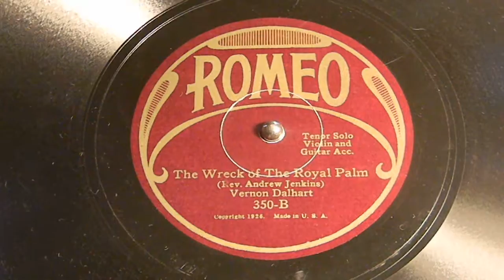The Wreck Of The Royal Palm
Vernon Dalhart
Romeo 350-B

Birth: 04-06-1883 - Death: 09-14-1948 | Birthplace: Jefferson, Texas
Vernon Dalhart was one of the most productive and versatile figures of the early recording industry, who by chance slipped into the role of a singer of hillbilly songs and became by far the most prolific recorder of such material in the 1920s. Born Marion Try Slaughter, he derived his professional name from a couple of Texas towns where he worked as a cattle-puncher in his teens before studying voice at the Dallas Conservatory of Music. By 1910 he was pursuing his career in New York, where he filled roles in opera and operetta productions. His first recording, “Can’t You Heah Me Callin’, Caroline?” (Edison, 1917), revealed his skill with dialect songs and for some years he was busy making records for Edison, Columbia, and other labels, a journeyman studio artist handling every kind of repertoire required by the popular disc market, from “coon song” to Hawaiian.

His 1924 Victor recording of “The Wreck of the Old ’97” coupled with “The Prisoner’s Song” became country music’s first million-seller and redirected the course of his career. Over the next nine years he devoted himself primarily to hillbilly songs, of which he recorded several hundred, routinely cutting the same material for half a dozen or more different companies. Since many of these recordings would then be released on subsidiary labels, a collection of all his distinct issues would run into thousands, though this near-domination of the hillbilly disc market was somewhat masked by an extensive use of pseudonyms such as Al Craver (Columbia), Tobe Little (OKeh), and Jeff Fuller (Vocalion).

A typical Dalhart recording featured a studio violinist, his own harmonica and sometimes Jew’s harp, and the guitar of Carson Robison, Dalhart’s regular partner from 1924 to 1928, who also frequently sang a tenor part and wrote much of his material. They were joined in trio performances by the singer and violinist Adelyne Hood. Though Dalhart drew on minstrel-stage repertoire like “Golden Slippers” and cowboy songs like “Bury Me Not on the Lone Prairie,” which he had learned in his youth in Texas, his richest vein of song was topical compositions such as “The Death of Floyd Collins,” “The John T. Scopes Trial” (about the Dayton, Tennessee, court case over the teaching of evolution), “Little Marian Parker,” “Farm Relief Song,” and other pieces inspired by news stories of the day.

Although Dalhart is regarded by most scholars as peripheral to the stylistic development of country music, his recordings undoubtedly circulated widely in the South and disseminated songs that were taken up by both professional and amateur country performers. He is perhaps more important, however, for conveying a flavor of southern song to audiences unaccustomed to it, without the distractions of bucolic humor or impenetrable accent. As the veteran producer Ralph Peer wrote in Variety in 1955, “Dalhart had the peculiar ability to adapt hillbilly music to suit the taste of the non-hillbilly population...He was a professional substitute for a real hillbilly.” In this respect Dalhart may be seen as a kind of role model for the highly popular folksong collector and singer Bradley Kincaid as well as for more obviously dependent and lesser-known figures such as Frank Luther.

Dalhart’s recording career virtually ended with the Depression—after 1933 there was just one final session for Bluebird in 1939—and by 1942 he was reduced to working as a factory night-watchman. For a few years he offered his services as a voice teacher, though the thousands of recordings that could have furnished his credentials had long passed out of circulation, and the musical idiom to which he had made so singular a contribution had left him far behind. - Tony Russell